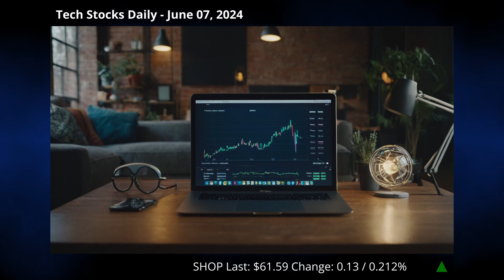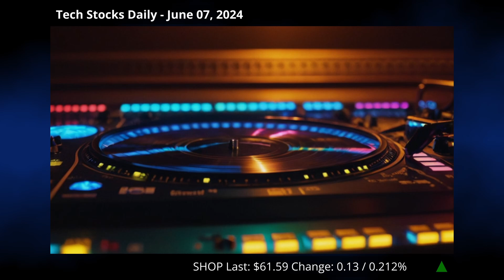Shopify vs. Amazon: Battle of the E-Commerce Titans! 💥🚀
🤖 Tech Stocks Daily - June 07, 2024 🤖

Shopify's recent Q1 2024 performance saw impressive financials with earnings beating estimates and revenue rising by 23.4%, yet its stock dipped by 1.6%. While analysts maintain a neutral short-term outlook, Shopify's long-term growth potential in the expanding e-commerce market remains strong. Investors are mixed, with both bearish and bullish bets from investment “whales.” Despite some volatility, Shopify's fundamentals and increasing market share make it a noteworthy contender against giants like Amazon. What do you think—hidden gem or turbulent stock?